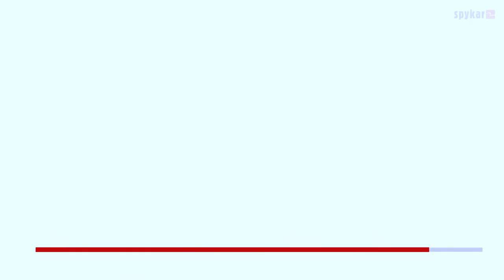Buckle Up Spykar SS20 Collection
Do it in Dungarees. High-rise regular fit dungaree in dark blue (WYNR-01AI-315) worn with round neck white t-shirt. (WKT-01BJ-004)